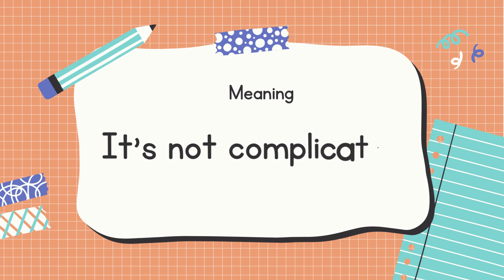English Idiom | It's not rocket science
Hey there! We're back at it again, and this time we're talking about idioms.

Idioms are a part of our everyday language that are so well known, we don't even think about using them. But they're actually an important part of how we communicate. They can be helpful when you want to give a friend advice or tell someone in the community what's going on. They can also be used for fun—like when you want to make your friends laugh or make them feel better.

There's no rocket science involved here—just watch the video and learn some new idioms!